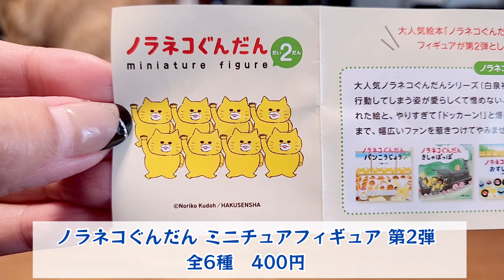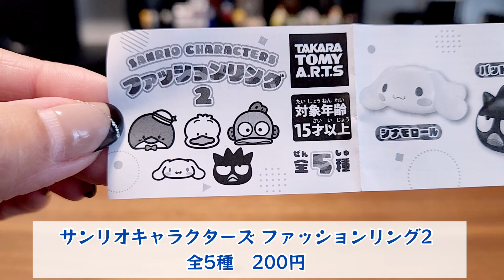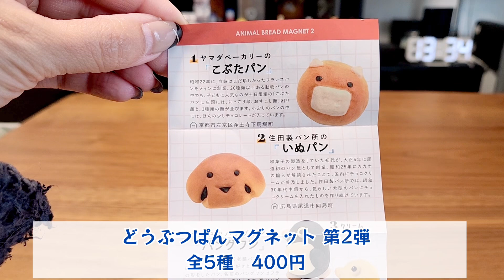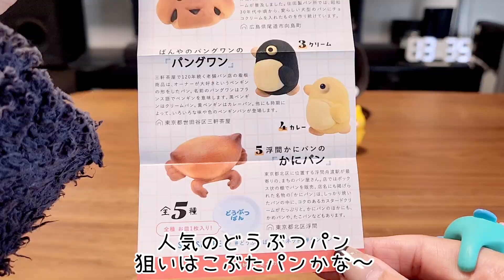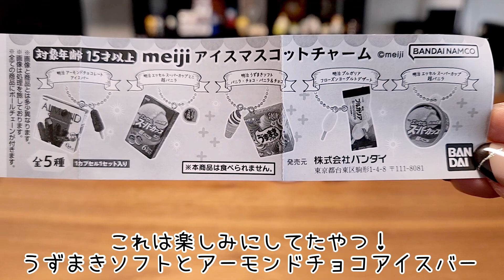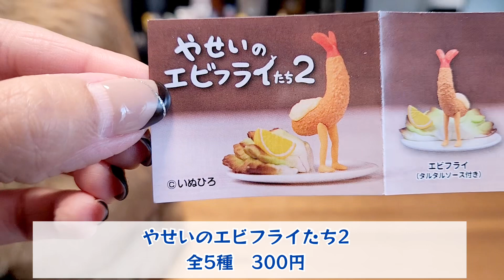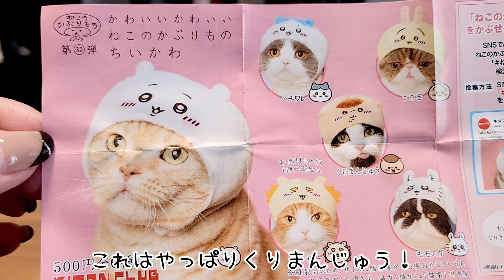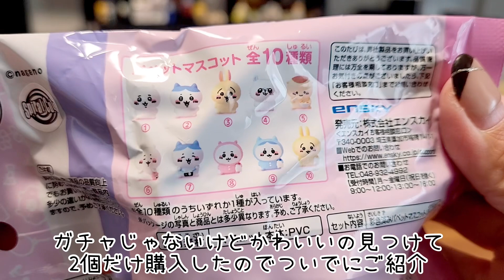【ガチャガチャ】12月ガチャガチャまとめ③ノラネコぐんだんにマントマンが仲間入りしましたw【茶トラ】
◎X(Twitter)

◎BGM
◎効果音
効果音ラボ